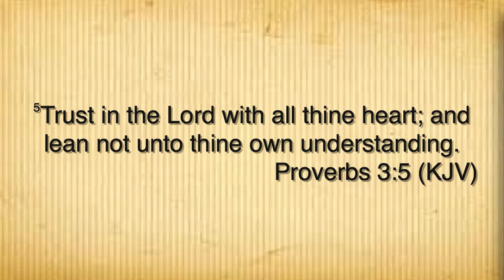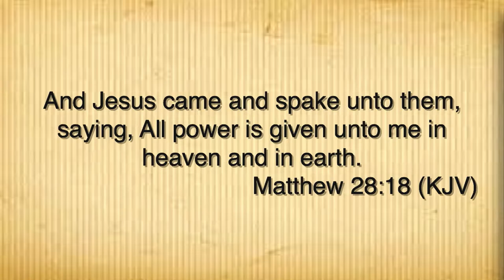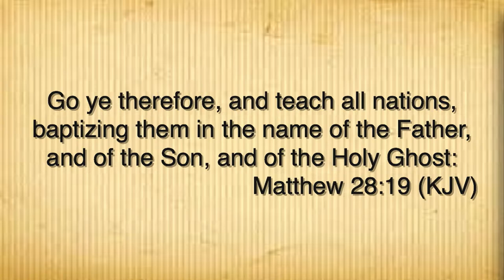Eagles Nest Cathedral International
Eagles Nest Church Service